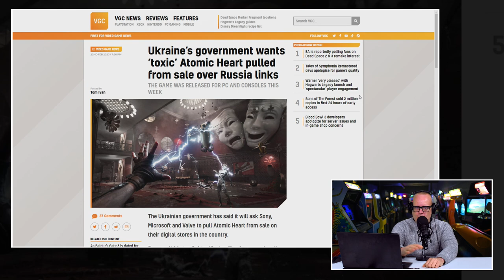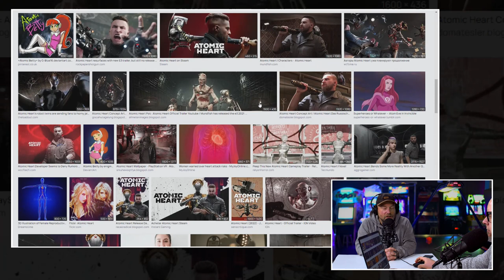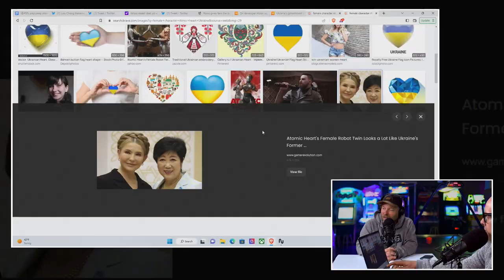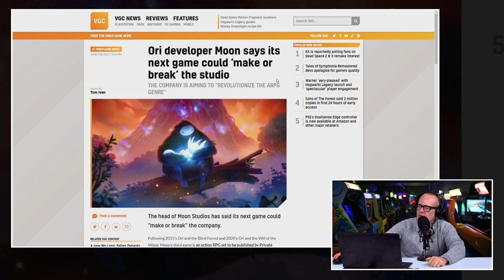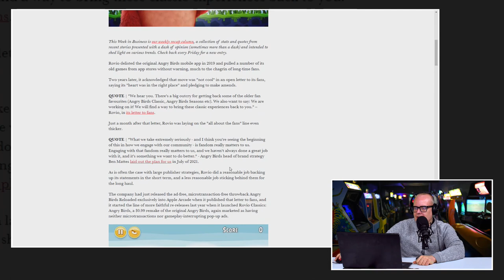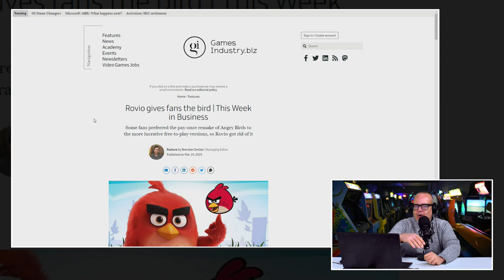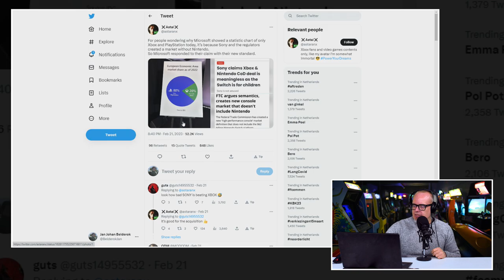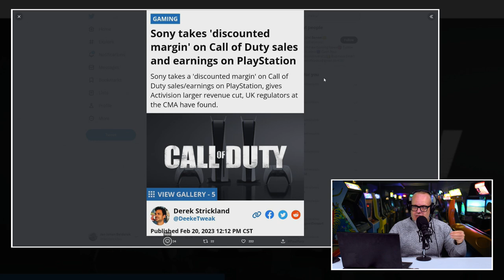!@#$% over boycot Atomic Heart, gevaar Game Pass & hardere lijn Xbox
Deze week staat er op de dinsdagochtend bij Gamekings een lekkere verse editie van de Peepshow voor je klaar. En ja, de controverse rond de aankoop van Activision/Blizzard komt er in voor, maar wel lekker aan het einde en niet al te uitgebreid. Er waren namelijk genoeg andere opmerkelijke zaken om over te praten. Want waarom riep de regering van Ukraine op tot een boycot van de game Atomic Heart? Hoe reageerden Sony, Microsoft en Valve op deze oproep? Hen werd immers gevraagd deze game in de ban te doen. Dan was er de tweet van de baas van developer Moon. Je kent de developer vooral van Ori and the Blind Forest en Ori and the Will of the Whisps. Hij meldde dat de volgende game 'make or break' voor de studio ging zijn. Wat vinden Boris en JJ van deze uitspraak? Effect bejag? Emotionele chantage of zit er wat anders achter? De antwoorden op deze vragen ga je zien en horen in de Peepshow van dinsdag 28 februari.

Ukraine roept op tot ban op Atomic Heart

De twee veteranen komen in deze episode van de Peepshow ook ter sprake over het gebruik van de Woke hype binnen de entertainment industrie. Want hoe liep het af met de Roald Dahl kwestie die vorige week besproken is? Wordt woke misbruikt om geld mee te verdienen? We hebben het er over in deze video.

Waar wapperde de directeur van Microsoft mee in Brussel?

En ja, de twee hebben het ook over de kwestie Activision/Blizzard. Het is immers niet alsof er niks aan de hand is. Sommigen zeggen zelfs dat dit een enorme omwenteling binnen de industrie kan gaan zijn. Een mijlpaal waar we het jaren later nog over hebben. Wat is er deze week gebeurd? Zijn we al dichter bij een oplossing? En waar wapperende de directeur van Microsoft opeens mee in Brussel? Alle antwoorden krijg je in deze Peepshow.